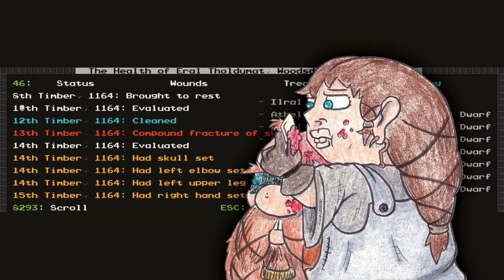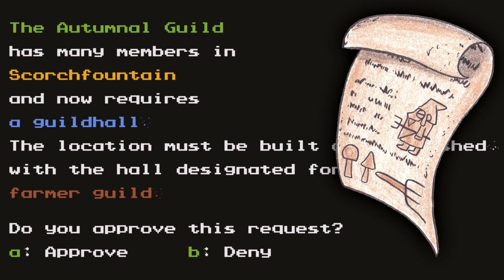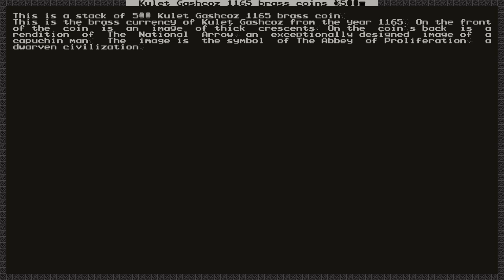Scorchfountain Ep.2: Heating Up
So begins the second year of fledgling Scorchfountain's glorious life! With just a year left until countless waves of migrants arrive, will the dwarves of Scorchfountain be ready in time? Or will the fires of tragedy strike all too soon?

-If you would like to try this tileset or the colors used, check out the description under the first video in this series!

-To adds bows, arrows and flails to your game:

  Navigate to DF/raw/objects/entity_default.txt

  Copy the following:

  [WEAPON:ITEM_WEAPON_FLAIL]
  [WEAPON:ITEM_WEAPON_BOW]
   [AMMO:ITEM_AMMO_ARROWS]

  Paste it underneath the [ENTITY:MOUNTAIN] entry alongside the other [WEAPONS]

-To generate a similar world to this one:

  Navigate to DF/data/init/world_gen.txt

  copy the following:

  [WORLD_GEN]
 [TITLE:NEW WORLD]
 [DIM:129:129]
 [EMBARK_POINTS:1504]
 [END_YEAR:10000]
 [BEAST_END_YEAR:200:80]
 [REVEAL_ALL_HISTORY:1]
 [CULL_HISTORICAL_FIGURES:0]
 [ELEVATION:1:400:401:401]
 [RAINFALL:0:100:200:200]
 [TEMPERATURE:200:300:200:200]
 [DRAINAGE:0:100:200:200]
 [VOLCANISM:0:100:200:200]
 [SAVAGERY:0:100:200:200]
 [ELEVATION_FREQUENCY:1:1:1:1:1:1]
 [RAIN_FREQUENCY:1:1:1:1:1:1]
 [DRAINAGE_FREQUENCY:1:1:1:1:1:1]
 [TEMPERATURE_FREQUENCY:1:1:1:1:1:1]
 [SAVAGERY_FREQUENCY:1:1:1:1:1:1]
 [VOLCANISM_FREQUENCY:1:1:1:1:1:1]
 [POLE:NORTH_AND_SOUTH]
 [MINERAL_SCARCITY:1500]
 [MEGABEAST_CAP:20]
 [SEMIMEGABEAST_CAP:100]
 [TITAN_NUMBER:1]
 [TITAN_ATTACK_TRIGGER:80:0:100000]
 [DEMON_NUMBER:5]
 [NIGHT_TROLL_NUMBER:1]
 [BOGEYMAN_NUMBER:3]
 [NIGHTMARE_NUMBER:14]
 [VAMPIRE_NUMBER:14]
 [WEREBEAST_NUMBER:1]
 [WEREBEAST_ATTACK_TRIGGER:50:5000:50000]
 [SECRET_NUMBER:28]
 [REGIONAL_INTERACTION_NUMBER:28]
 [DISTURBANCE_INTERACTION_NUMBER:28]
 [EVIL_CLOUD_NUMBER:14]
 [EVIL_RAIN_NUMBER:14]
 [GENERATE_DIVINE_MATERIALS:1]
 [ALLOW_DIVINATION:1]
 [ALLOW_DEMONIC_EXPERIMENTS:1]
 [ALLOW_NECROMANCER_EXPERIMENTS:1]
 [ALLOW_NECROMANCER_LIEUTENANTS:1]
 [ALLOW_NECROMANCER_GHOULS:1]
 [ALLOW_NECROMANCER_SUMMONS:1]
 [GOOD_SQ_COUNTS:25:251:503]
 [EVIL_SQ_COUNTS:25:251:503]
 [PEAK_NUMBER_MIN:12]
 [PARTIAL_OCEAN_EDGE_MIN:1]
 [COMPLETE_OCEAN_EDGE_MIN:0]
 [VOLCANO_MIN:15]
 [REGION_COUNTS:SWAMP:260:1:1]
 [REGION_COUNTS:DESERT:260:1:1]
 [REGION_COUNTS:FOREST:1040:3:3]
 [REGION_COUNTS:MOUNTAINS:2080:2:2]
 [REGION_COUNTS:OCEAN:2080:1:1]
 [REGION_COUNTS:GLACIER:0:0:0]
 [REGION_COUNTS:TUNDRA:0:0:0]
 [REGION_COUNTS:GRASSLAND:2080:3:3]
 [REGION_COUNTS:HILLS:2080:3:3]
 [EROSION_CYCLE_COUNT:250]
 [RIVER_MINS:200:100]
 [PERIODICALLY_ERODE_EXTREMES:1]
 [OROGRAPHIC_PRECIPITATION:1]
 [SUBREGION_MAX:2750]
 [CAVERN_LAYER_COUNT:3]
 [CAVERN_LAYER_OPENNESS_MIN:100]
 [CAVERN_LAYER_OPENNESS_MAX:100]
 [CAVERN_LAYER_PASSAGE_DENSITY_MIN:0]
 [CAVERN_LAYER_PASSAGE_DENSITY_MAX:0]
 [CAVERN_LAYER_WATER_MIN:0]
 [CAVERN_LAYER_WATER_MAX:80]
 [HAVE_BOTTOM_LAYER_1:1]
 [HAVE_BOTTOM_LAYER_2:1]
 [LEVELS_ABOVE_GROUND:30]
 [LEVELS_ABOVE_LAYER_1:10]
 [LEVELS_ABOVE_LAYER_2:1]
 [LEVELS_ABOVE_LAYER_3:1]
 [LEVELS_ABOVE_LAYER_4:1]
 [LEVELS_ABOVE_LAYER_5:2]
 [LEVELS_AT_BOTTOM:1]
 [CAVE_MIN_SIZE:5]
 [CAVE_MAX_SIZE:25]
 [MOUNTAIN_CAVE_MIN:25]
 [NON_MOUNTAIN_CAVE_MIN:100]
 [ALL_CAVES_VISIBLE:1]
 [SHOW_EMBARK_TUNNEL:2]
 [TOTAL_CIV_NUMBER:20]
 [TOTAL_CIV_POPULATION:15000]
 [SITE_CAP:1040]
 [PLAYABLE_CIVILIZATION_REQUIRED:1]
 [ELEVATION_RANGES:2080:4160:2080]
 [RAIN_RANGES:2080:4160:2080]
 [DRAINAGE_RANGES:2080:4160:2080]
 [SAVAGERY_RANGES:2080:4160:2080]
 [VOLCANISM_RANGES:2080:4160:2080]

  and paste it at the bottom.